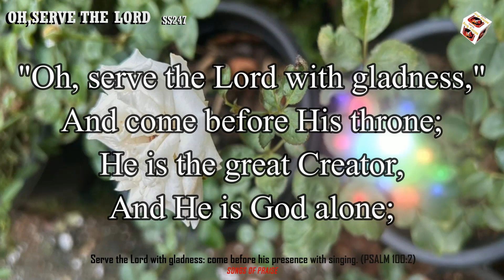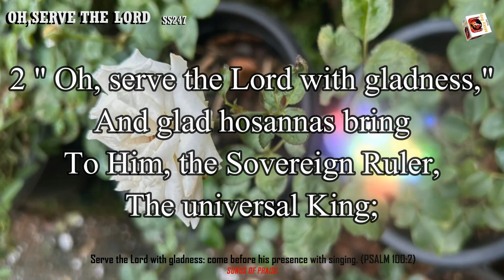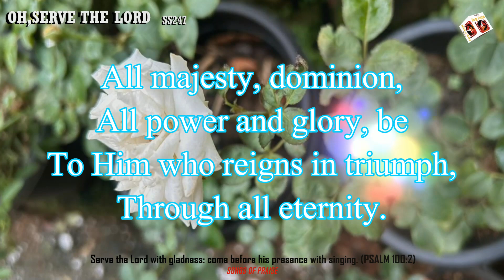Instrumental 108 : Oh serve the Lord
"Oh, serve the Lord with gladness,"
And come before His throne;
He is the great Creator,
And He is God alone;
The heavens declare His glory,
The earth His power displays;
While millions without number
To Him glad anthems raise.

He is our great Redeemer,

2 " Oh, serve the Lord with gladness,"
And glad hosannas bring
To Him, the Sovereign Ruler,
The universal King;
For ever through the ages
His truth unchanging stands;
Let all the nations fear Him,
And reverence His commands.

3 " Oh, serve the Lord with gladness,"
His love to all proclaim;
Exalt Him in the highest,
And spread abroad His fame;
All majesty, dominion,
All power and glory, be
To Him who reigns in triumph,

Serve the Lord with gladness: come before his presence with singing. (PSALM 100:2)